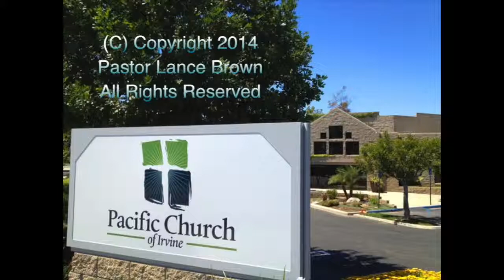Blessed are the Merciful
05/25/14 Sermon
Pastor Lance Brown
Pacific Church of Irvine
5th message in a series about the Beatitudes